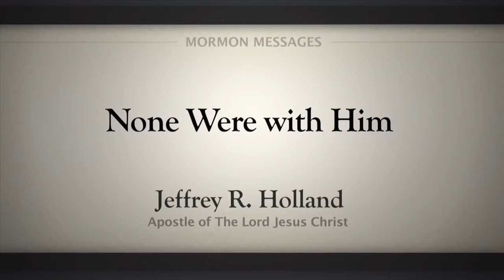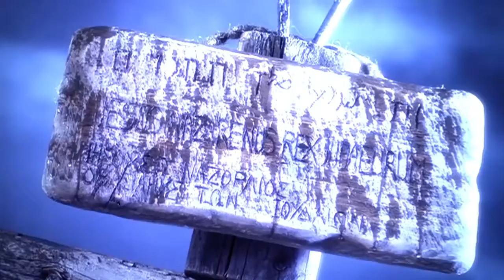None Were with Him An Apostle's Easter Thoughts on Christ